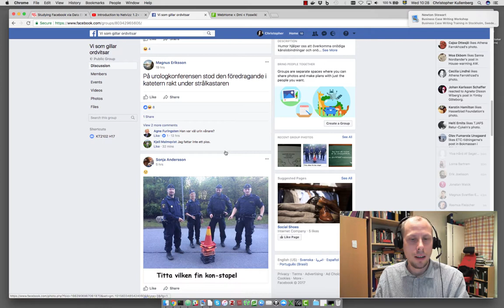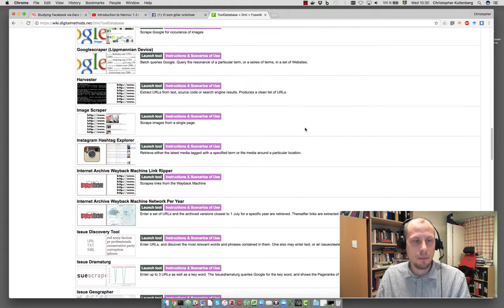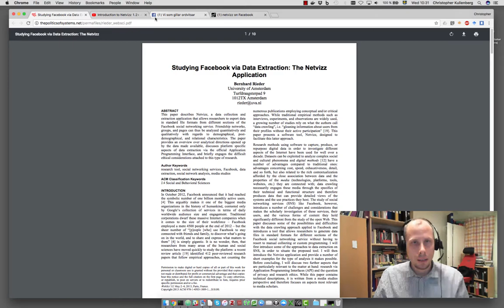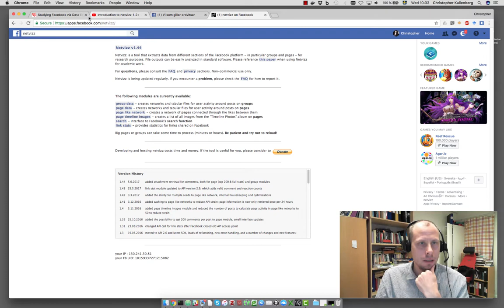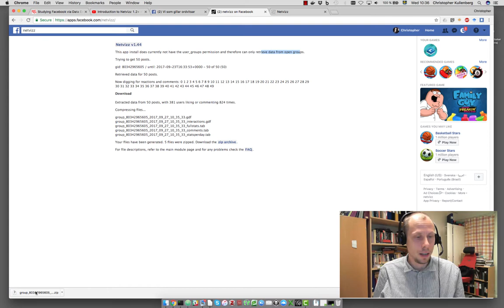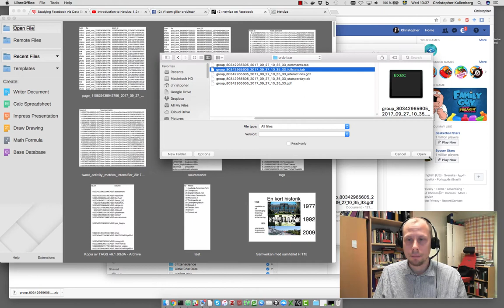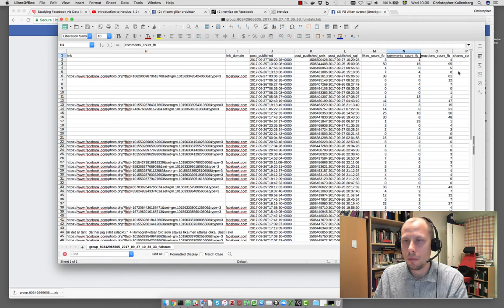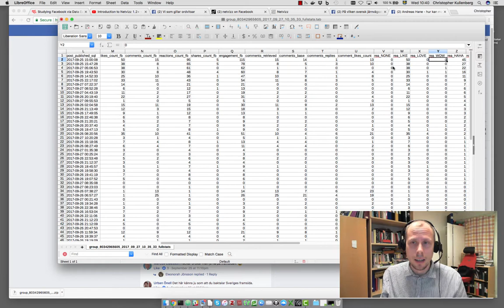Netvizz - Instruktion på svenska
Instruktion i hur man hämtar data från Facebook med Netvizz